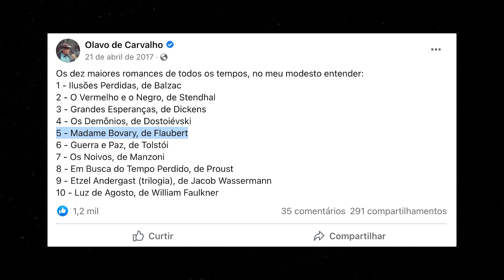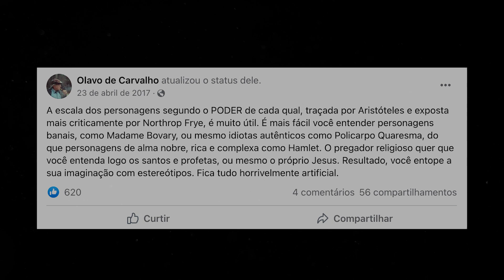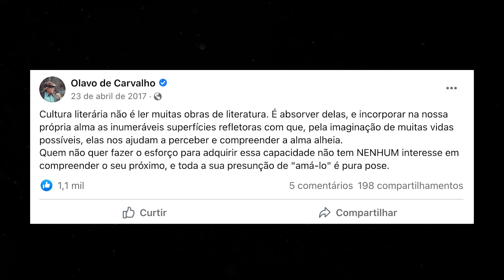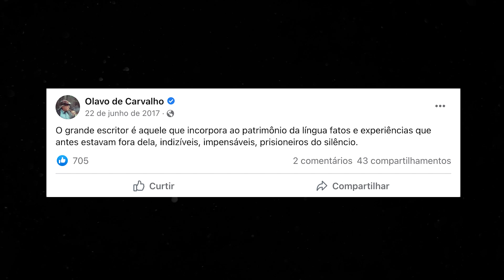TUDO QUE VOCÊ PENSAR VAI SER FALSO (Olavo de Carvalho)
"Se há uma literatura rica em torno de você, então você tem uma infinidade de experiências humanas, e depois de você ter absorvido muitas delas você pode combiná-las para expressar coisas que você viu, mas que não coincidem com nenhuma delas."

Olavo Luiz Pimentel de Carvalho (Campinas, 29 de abril de 1947 – Richmond, 24 de janeiro de 2022) foi um filósofo brasileiro de expressiva influência, considerado um representante do conservadorismo no Brasil.

Assine o Curso On-line de Filosofia do Prof. Olavo de Carvalho (COF)
Aula 002 (01:03:26)